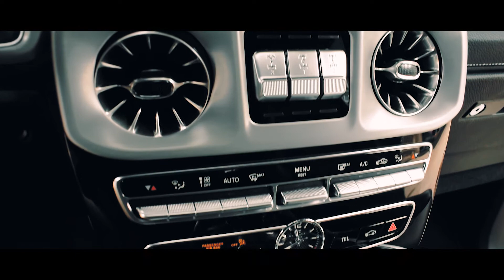Mercedes Benz G63 AMG BRABUS - AutoCity - By Mauricio Martinez